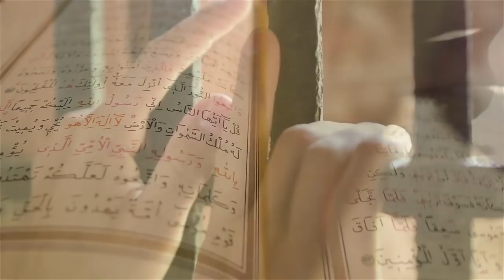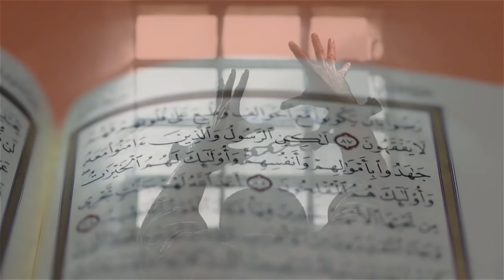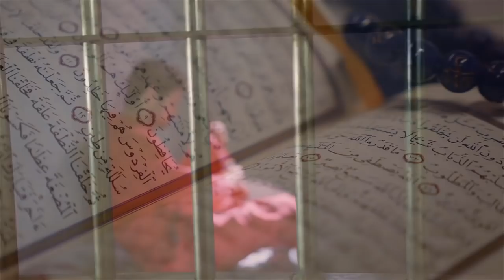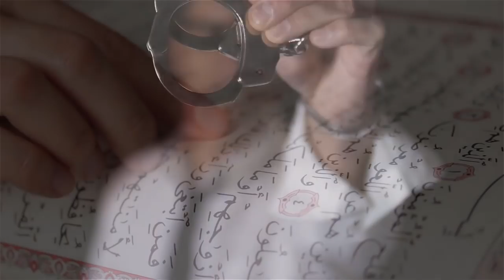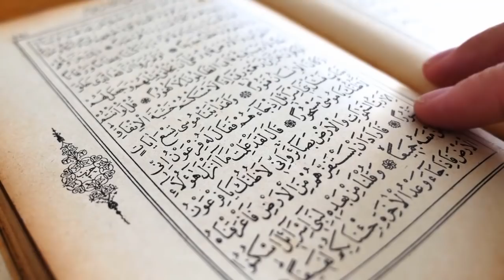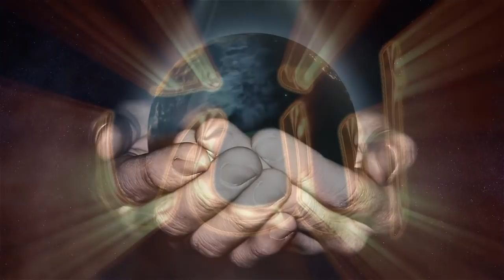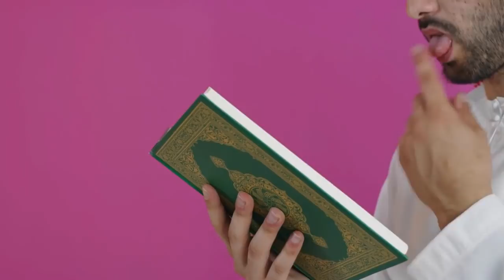Man Caught on CCTTV of Mosque | Caught on CCTV | Spotlight